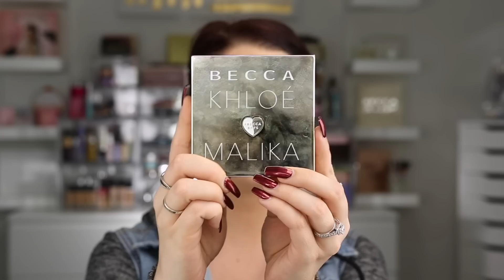Becca X Khloe Kardashion X Malika beccabffs Collection Review+Tutorial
SHOP THE BFF COLLECTION
Face Palettes

LETS BE FRIENDS ❤
Snap @makeupmollly